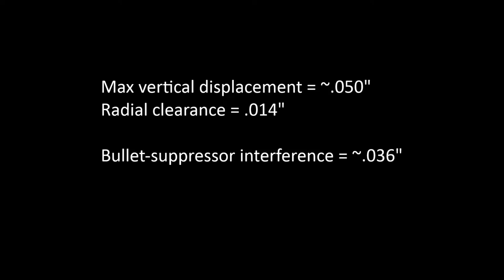Defender Baffle Strike Test 20180315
OBJECTIVE:
The Defender for 5.56mm SBR from Acadian Armament is tested to observe the consequence of forced baffle strikes resulting from poor barrel-suppressor alignment.

SETUP:
A bolt-action Mossberg Patrolman with a 16" barrel was set to be fired from a sitting position using a sled fixture on a 30" high table.
A Nikon P-223 3x32 BDC Carbine scope was installed and sighted in before the test.
The target board was placed at 50 yards at ground level where Point of Aim (POA) was approximately two feet Above Ground Level (AGL).
Ammunition was Federal American Eagle .223 55gr. 3240fps.
Non-reflective material was placed below the muzzle horizontally at table height.
A black cardboard background was mounted vertically 16 inches left of the muzzle.
The muzzle camera was mounted approximately three feet right of the muzzle and ran continuously.
The target camera was mounted approximately five feet from and to the left of the target and ran continuously.

PROCEDURE:
Seven shots are fired through the Defender as it is unscrewed from the barrel at 0, 3, 5, 6, 7, 8 and 9 turns.
POA is identical on every shot.
After shooting, the Defender is lightly cleaned in a soapy water ultrasonic bath before inspection.

OBSERVATIONS:
Point of Impact (POI) progressed erratically downward with each shot. POI on turns 5, 7 and 9 were higher than POI of the prior shot.
Target holes were substantially round indicating minimal yaw.
On disassembly, no loose material was observed within or falling from within the device.
Before cleaning, the inside of the baffle core was predictably dirty consistent with normal use. No scoring or other damage was noted. Small singular obtrusions were noted on the proximal edge of the exit hole of the transition chamber and on proximal edge of the bullet pathway hole on the diverter vane of the last separation chamber.
After the soapy water bath, the two singular obtrusions were seen to be remnants of copper jacket. These were easily removed with a dental pick. No deformation or extrusion was noted on the baffle at these sites after the copper jacket pieces were removed.

NOTES:
The video begins at 6 turns for brevity. The breach was open for several minutes before the shot was fired which explains the flash.
Video was edited for time only by removing periods of inactivity. All relevant activity is included in the final edit.
Approximately 20 rounds were fired through the Defender before the test to confirm consistency, sight-in, etc.
Bench measurements confirmed a .048-.053 inch vertical offset at the distal end of the device from its position at 0 turns to 9 turns.

CONCLUSION:
The Defender can tolerate significant barrel-suppressor misalignment without damage. However, this cannot be construed as an endorsement to operate this or any other muzzle device so installed. If such misalignment is discovered, the user should immediately cease using the weapon until the condition is corrected.